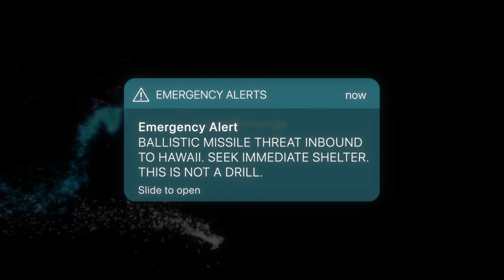On The Morning You Wake | Trailer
"On the Morning You Wake (to the End of the World)” is a virtual reality documentary that captures the voices of the people who experienced the real and imminent threat of nuclear weapons. This trailer encapsulates how “On the Morning You Wake” immerses audiences in the first-hand experience of citizens of Hawai’i to make clear the fundamental injustice of a world where nuclear weapons exist.

For more information on our partners, impact campaign, educational resources, and what you can do towards nuclear disarmament, visit our

To download ""On the Morning You Wake,"" visit Oculus Quest Store